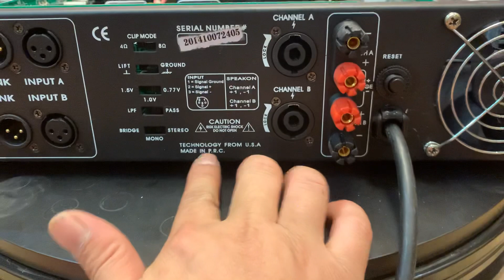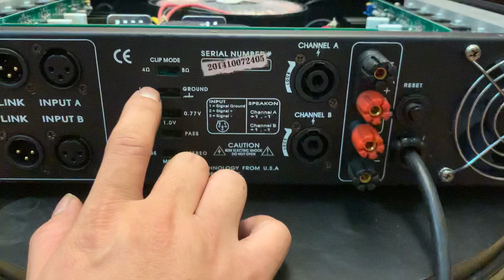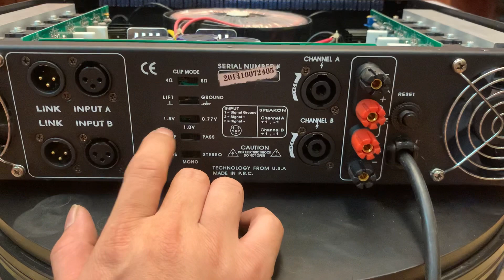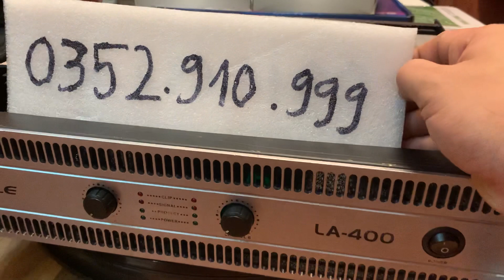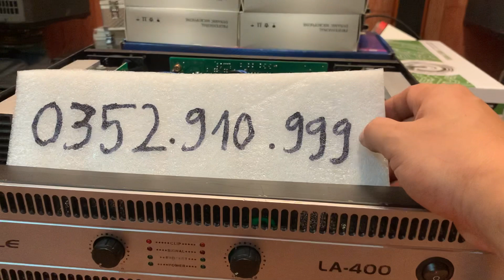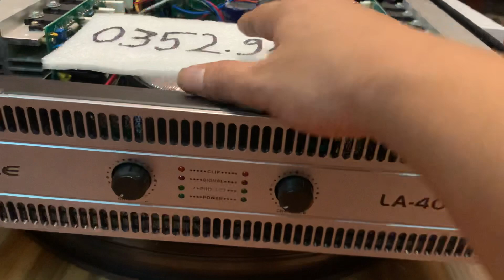🔴 đẩy LA400 cực đẹp công suất cực khỏe giá quá rẻ 3tr700 bao ship 1 con duy nhất lh 0352910999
Giảm giá đây LA400 quá đẹp 3tr700 giá quá rẻ và bao đẹp bao chất cho anh em lh 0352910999